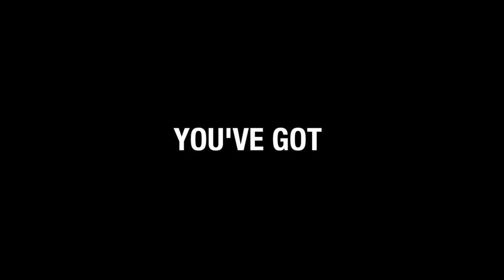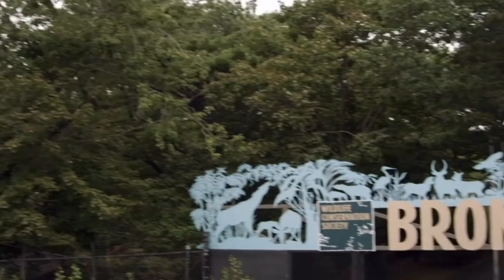Are Zoos Good or Bad?